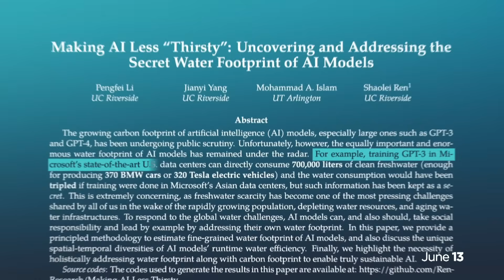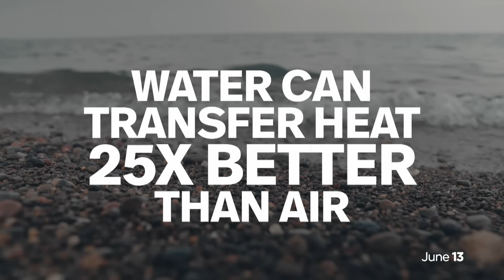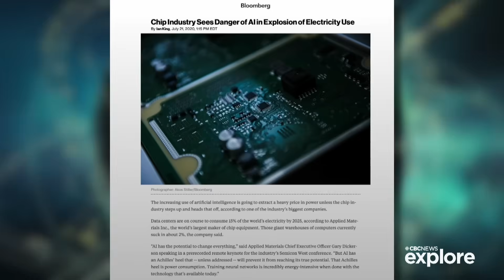AI's hidden climate costs | About That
As the demand for artificial intelligence grows, so does its thirst for one of our planet’s most precious resources. Andrew Chang explores how the supercomputers that run AI stay cool — by using massive amounts of fresh, clean drinking water.